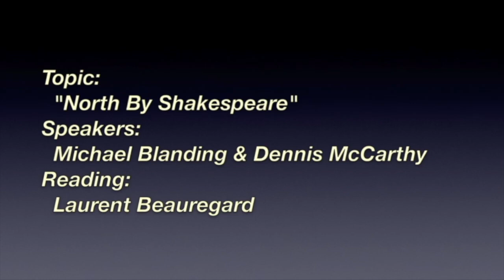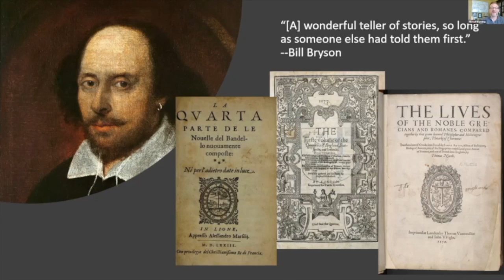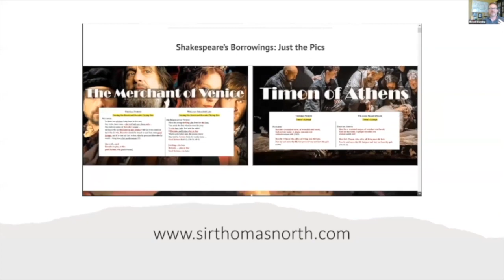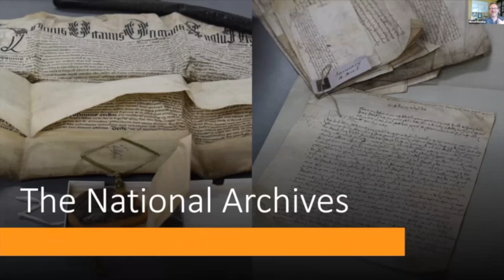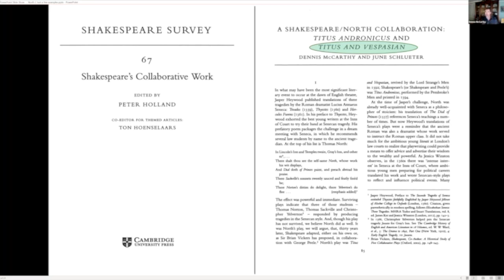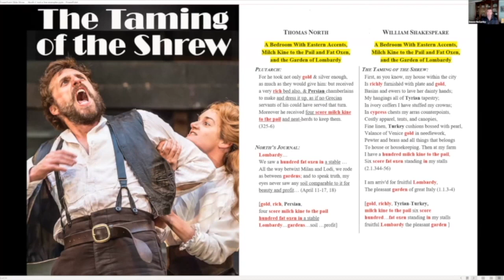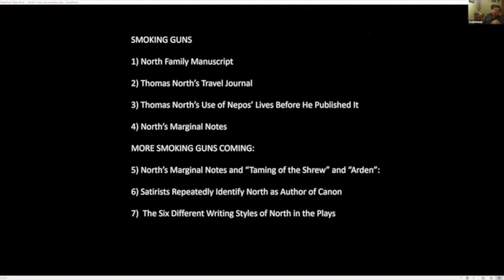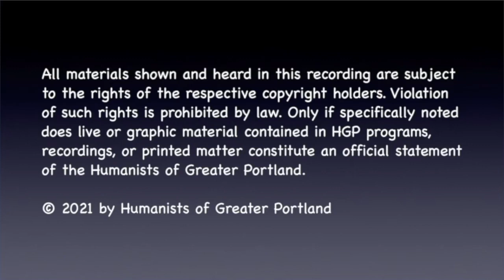North by Shakespeare [2021/07-25]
Presentation by Michael Blanding and Dennis McCarthy. Blanding discusses his recent book “North by Shakespeare: A Rogue Scholar’s Quest for the Truth Behind The Bard’s Work” -- based on research conducted by McCarthy -- who used special software to investigate the background to Shakespeare’s plays — leading to an enigmatic 16th-century courtier, Thomas North. Blanding is an investigative reporter. McCarthy is an independent researcher.

0:00 Welcome
2:19 The Reading
5:07 Speakers Michael Blanding and Dennis McCarthy
50:57 Q & A